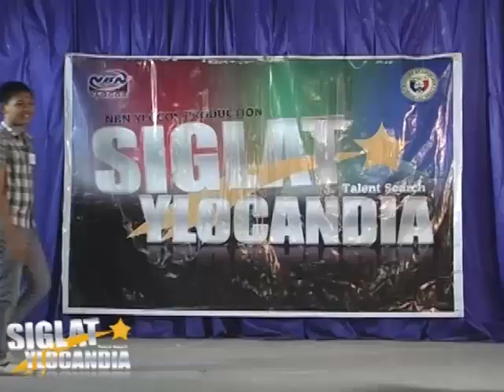Siglat Ylocandia 11th Audition UNP Part 1